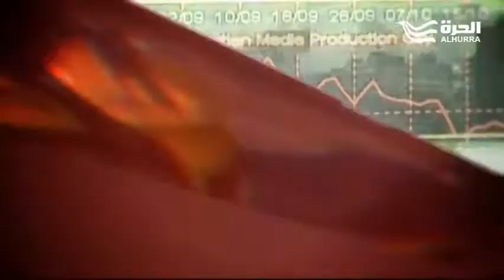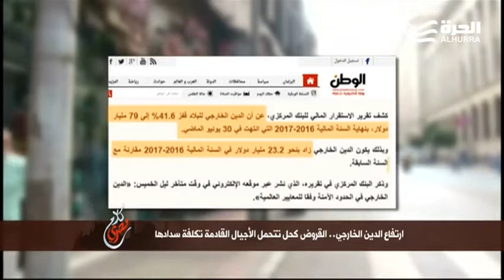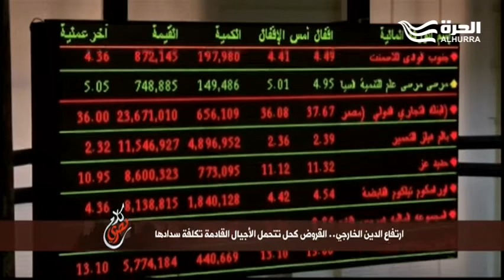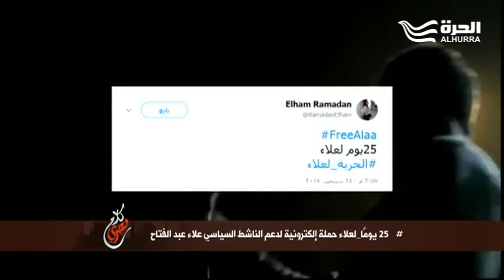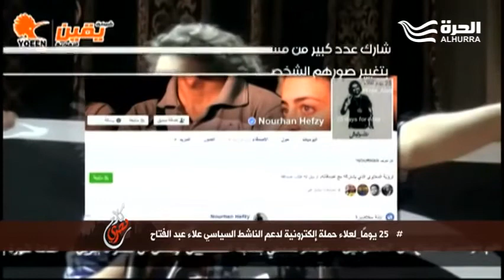الدين الخارجي وأعباء النهوض بالاقتصاد المصري